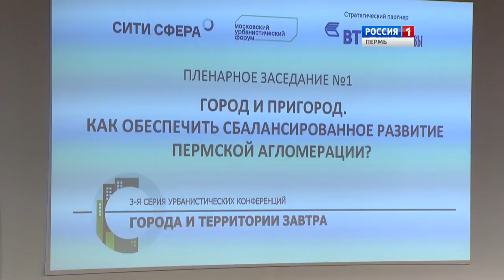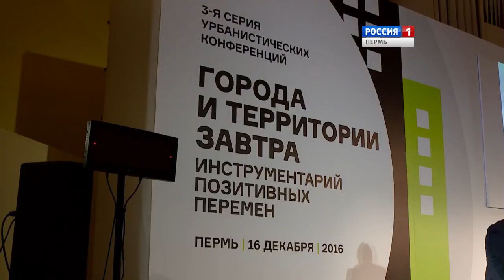SkyWay на телеканале Россия 1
16 декабря в Перми открылась конференция Московского урбанистического форума – своего рода диалог между теми, у кого есть идеи по будущему развитию города и теми, у кого есть ресурсы и полномочия для того, чтобы осуществить эти мечты. Проект SkyWay был представлен как альтернатива решения традиционных транспортных проблем, свойственных любому современному крупному городу: дорожные заторы, как следствие – утомительное, некомфортное и продолжительное по времени перемещение, а также дорогостоящее содержание путевой структуры. На государственном телеканале Россия вышел сюжет, посвященный данному событию.
«Без пробок, комфортно и экологично» – SkyWay, или метро над городом – транспорт будущего. Такие инновации, безусловно, должны появиться и в Перми», – говорится в репортаже.